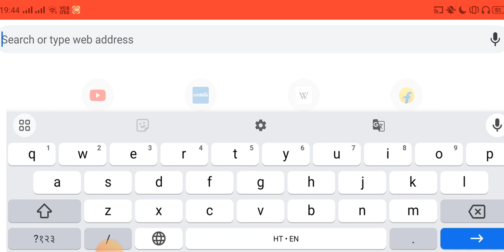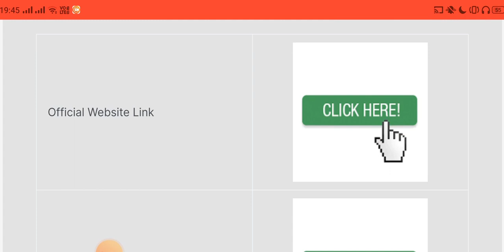jeecup Entrance Exam Admit card 2024 | up polytechnic admit card 2024 |jeecup admit card kaise dekhe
यहां से यूपी पॉलिटेक्निक का एडमिट कार्ड डाउनलोड करें 👉